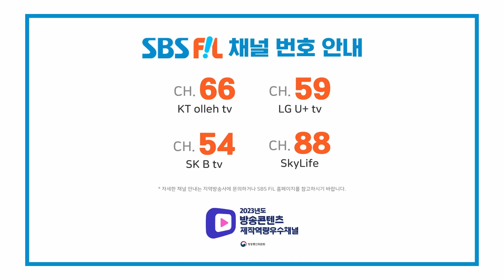김희재, 꽃마리 | 더 트롯쇼 240415